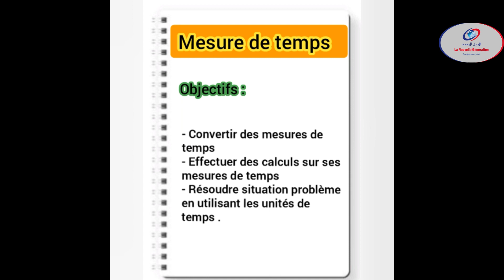Mesure de temps CM1